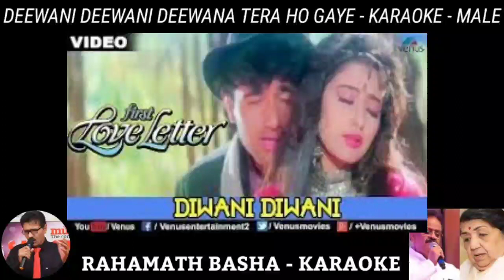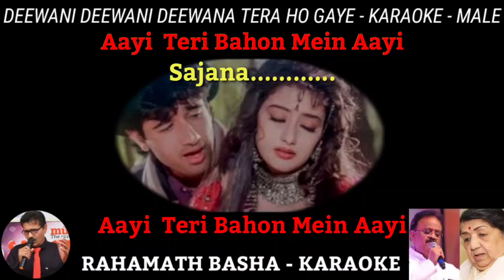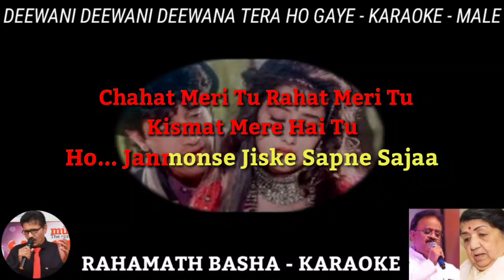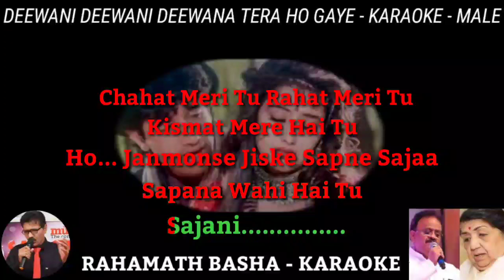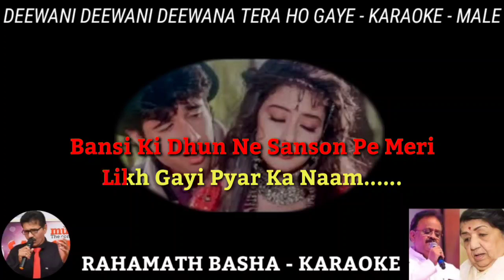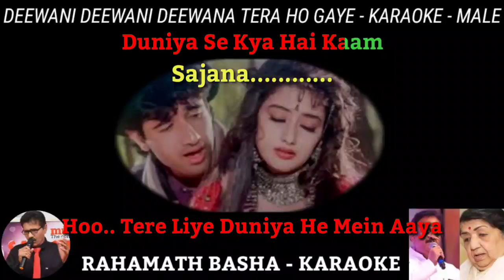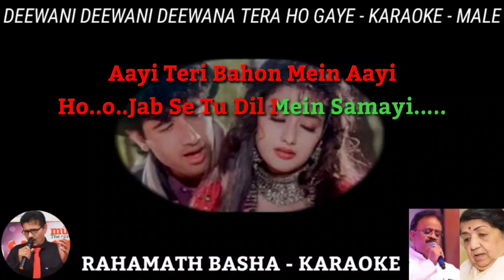Deewani Deewani Deewana Tera Ho Gaya KARAOKE ONLY FOR MALE || SP Balasubramaniam & Lata mangeshkar